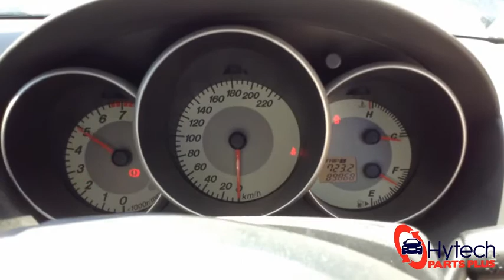New Arrival - Mazda 3 BK 2008